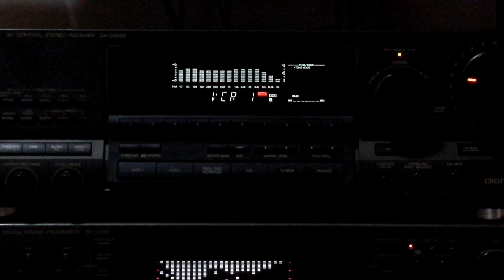TECHNICS SA-GX505 ft. SONY SS-MF750H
Canción: D. White - All the Story Is History (Extended Version)